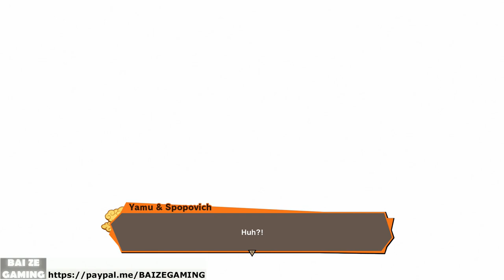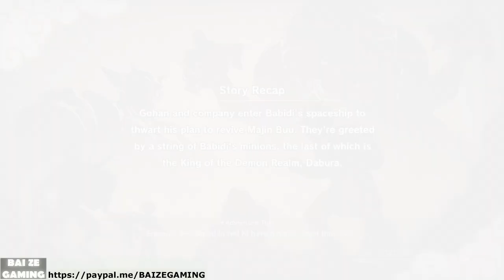VEGETA BETRAYAL! Debura and Babidi! Majin Revival! Dragon Ball Z Kakarot 30